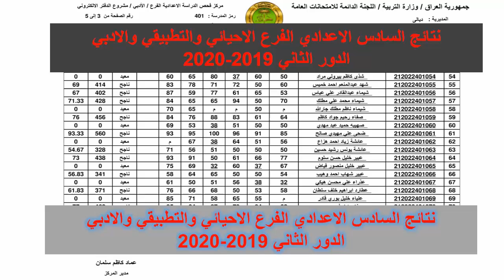نتائج السادس الاعدادي الفرع الاحيائي والتطبيقي والادبي الدور الثاني 2019-2020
للاطلاع على النتائئج الرابط الاتي
رابط نتائج الفرع العلمي ( التطبيقي ) لجميع المحافظات